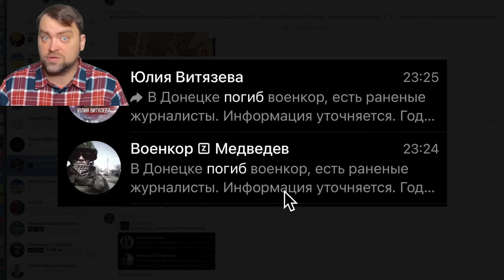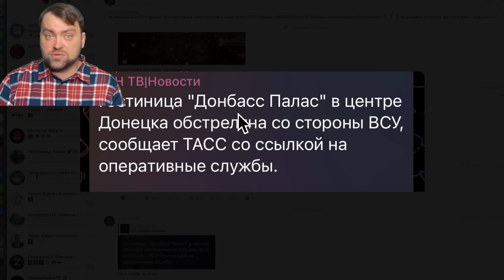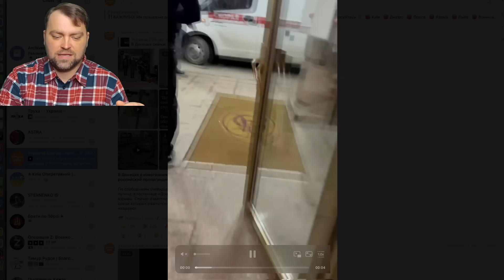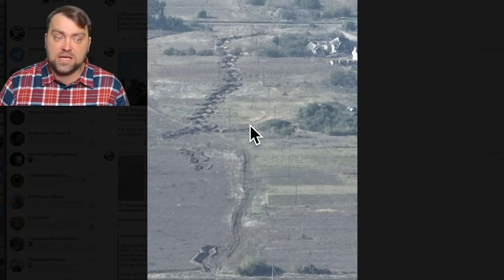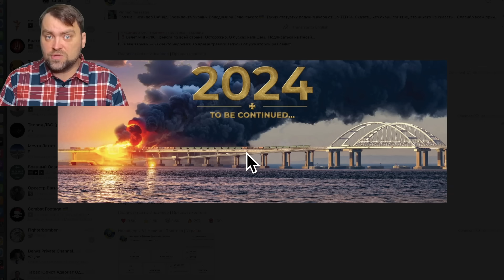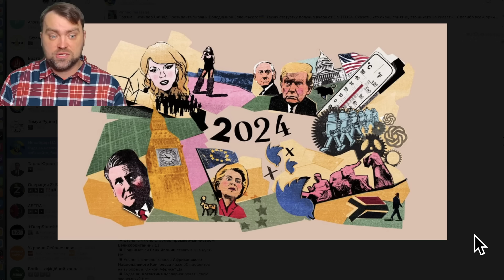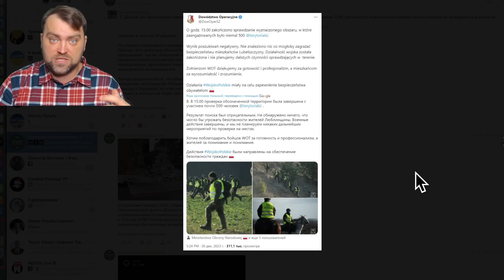Update from Ukraine | Ukraine Targeted VIP Ruzzain officers in Donetsk | Great start of 2024